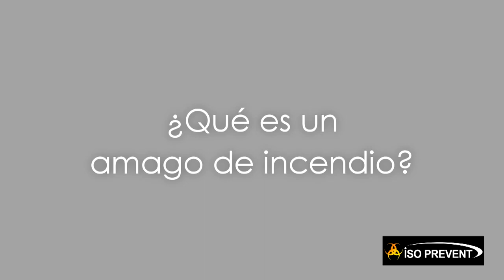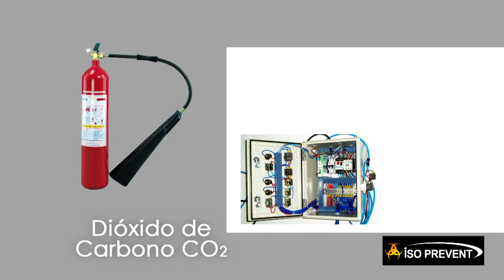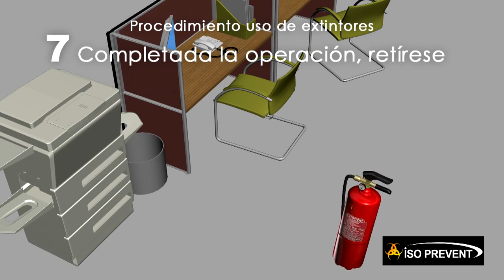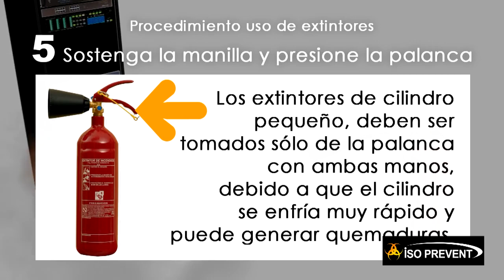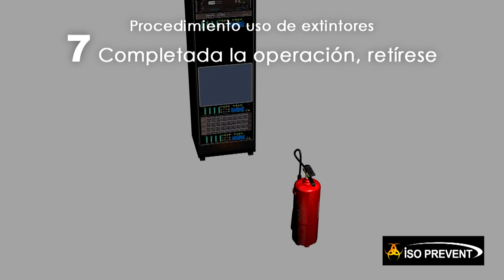Uso de extintores